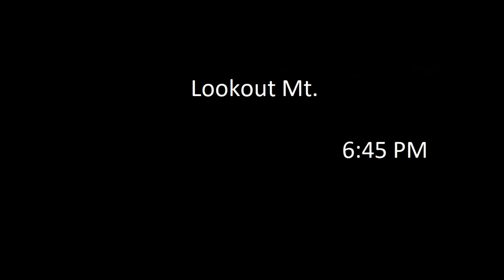Cloud 9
Hiking 5 mountains in Phoenix in 1 day, just for Funfundzwanzig. No driving between them. itz waz fuun.